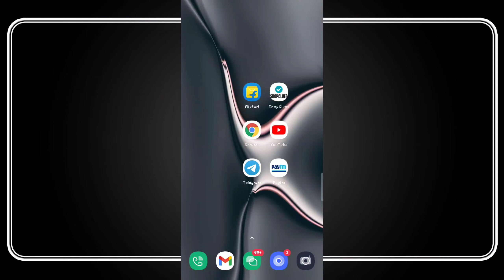Zee5 Voot Gaana Subscription At Cheapest Price And Free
Ese Hi Free Ke Samples instant Deal Heavy Discount Jese Offer Paane ke Liye Mera Telegram Channel Abhi Ke Abhi Join Kare

2 Cheapest Shopping Application Link